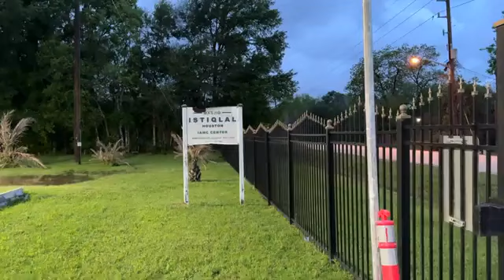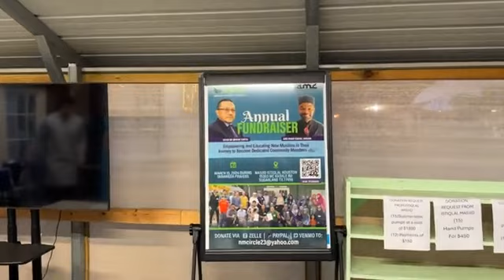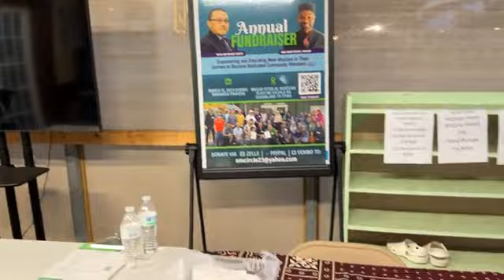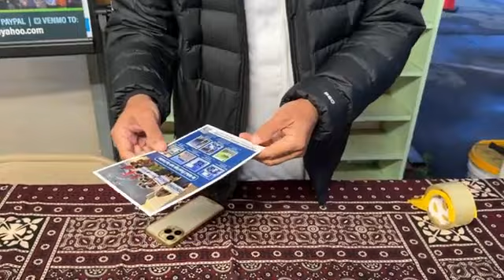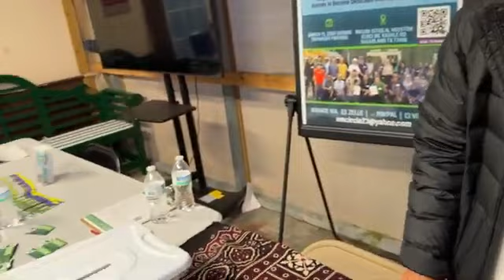shamsur Rahman 6245